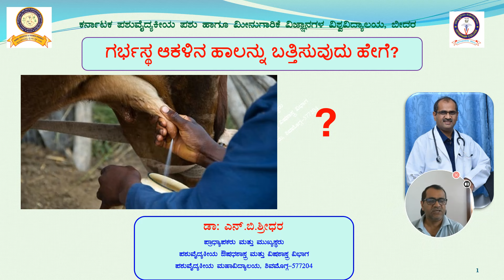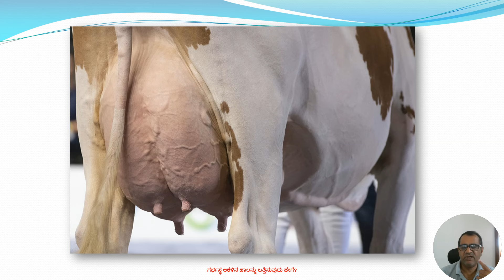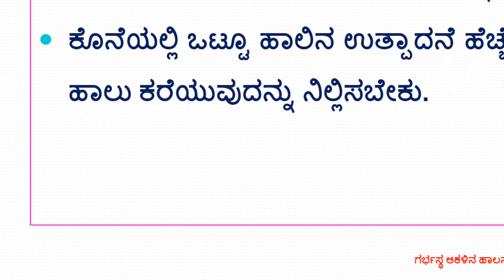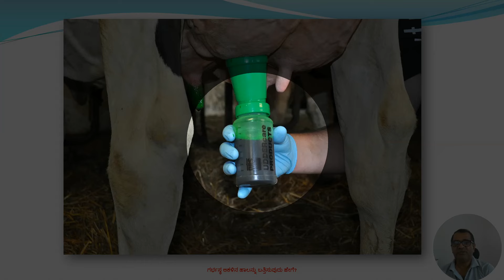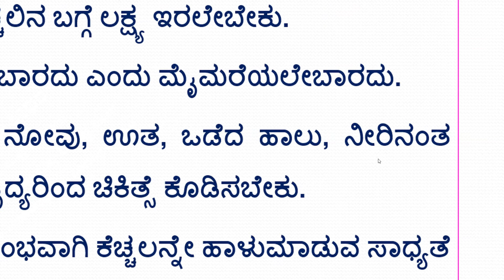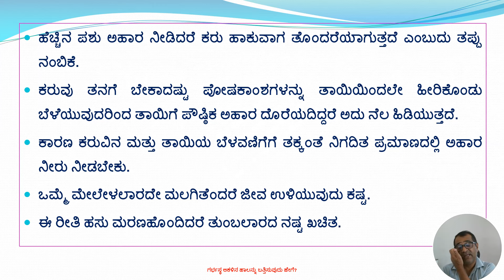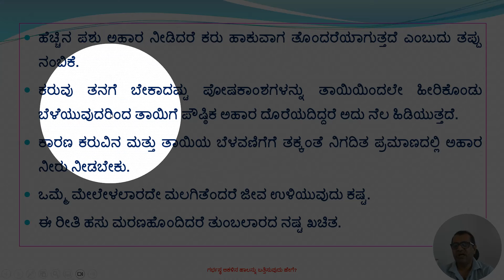HOW TO DRY THE COW IN 7 MONTHS IN KANNADA BY DR N B SHRIDHAR ಗರ್ಭಧರಿಸಿದ ಆಕಳನ್ನು ಬತ್ತಿಸುವುದು ಹೇಗೆ?